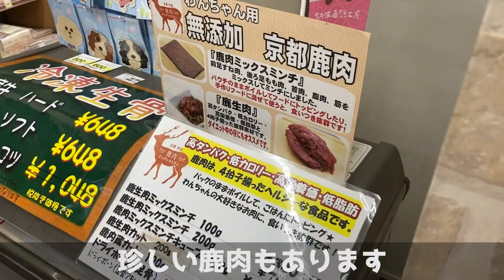犬と一緒に買い物にでかけて選んだオモチャは予想外でした..【ボーダーコリー】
外出自粛が続いているので愛犬たちのストレス解消に
新しいおもちゃを買いに行きました！

おもちゃ大好きライトくんと運命の出会いを果たしたブタちゃん🐷
動きが面白くて飼い主もハマってしまいましたw

飛び上がって喜びます👼💕💕
毎日の皆さんの癒しになるような動画を
どんどん投稿していますのでよろしくおねがいします🐶

スペシャルライブ配信や特別企画もやっています🌟

頂けると飛び上がって喜びます！！╰(*´︶`*)╯♡

　❤️ふうらいファミリーの紹介🐶❤️

【風太】♂ 2014/09/30
・トイプードル （レッド）

【雷斗】♂ 2017/11/14
・ボーダーコリー （ウィートンホワイト）

【おもち】♂ 2019/11/25
・チンチラ    （ブルーサファイア）

と、ママ&パパの賑やかな旅行好き家族です！
キャンプも好きですが..ゲームも好きなんです🙌✨

最近はフォートナイトにハマってます！！

【ボーダーコリー】飼い主が１週間ぶりに帰ってきて嬉しさのあまり顔を噛む愛犬。笑

【いたずら】叱られた時のボーダーコリーの反応が面白すぎて怒れなくなる飼主。